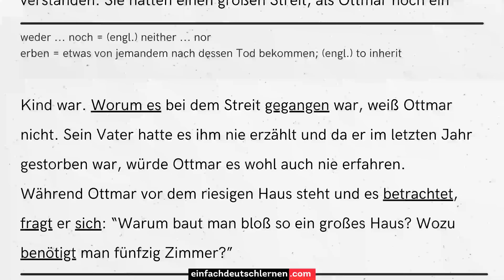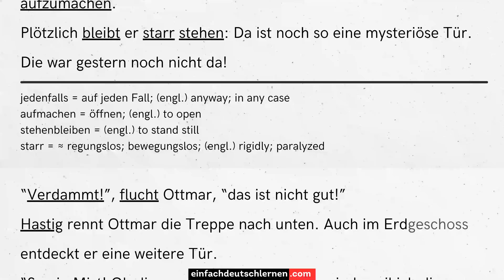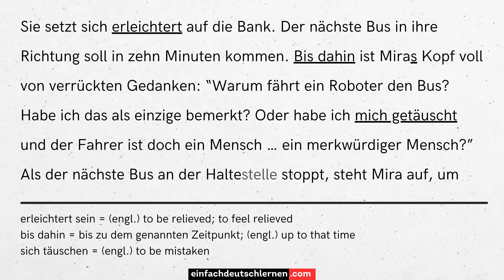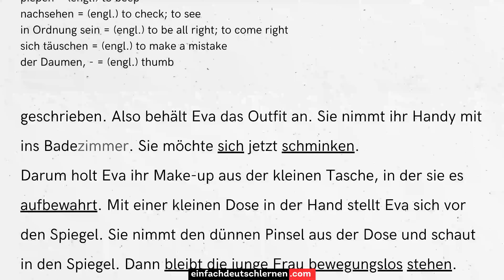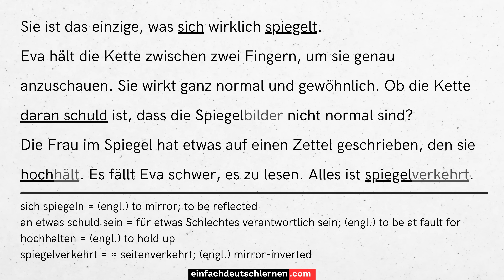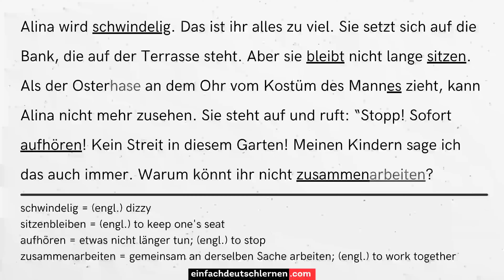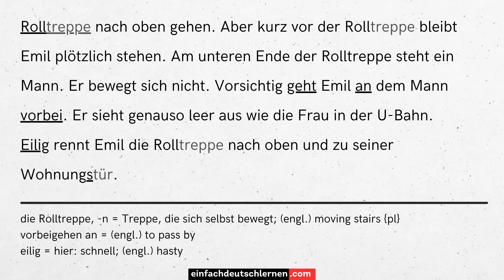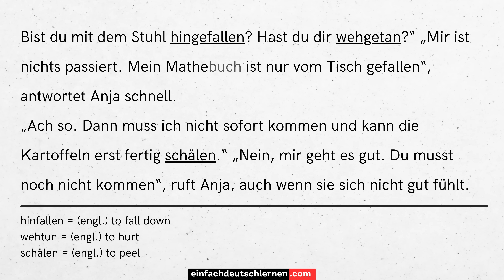#730 Deutsch lernen durch Hören - Deutsch lernen mit Geschichten @DldH Mystery und Horrorgeschichten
Mystery und Horrorgeschichten zum Lesen & Hören

Wir sind stolz darauf, mit Ihnen die Mystery und Horrorgeschichten zu teilen, die wir sorgfältig für Deutschlerner geschrieben haben. Diese Geschichten sind in einer Sprache geschrieben, die für Deutschlerner besonders verständlich ist, und wir haben uns große Mühe gegeben, dass Sie in jeder Geschichte neue Wörter und Sätze lernen können. Die Geschichten sind fesselnd, spannend und manchmal auch gruselig.
Wir hoffen, dass Ihnen diese Geschichten gefallen und, was noch wichtiger ist, dass sie Ihnen beim Deutschlernen helfen werden.

𝗛𝗜𝗟𝗙 𝗨𝗡𝗦! ►